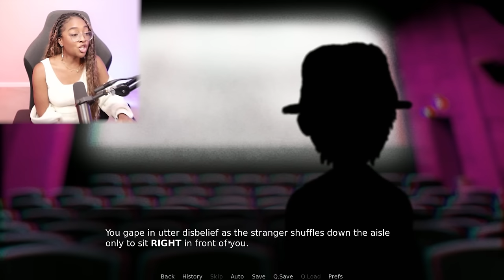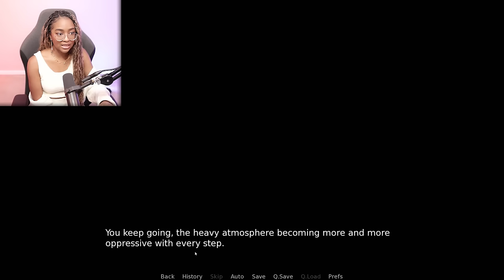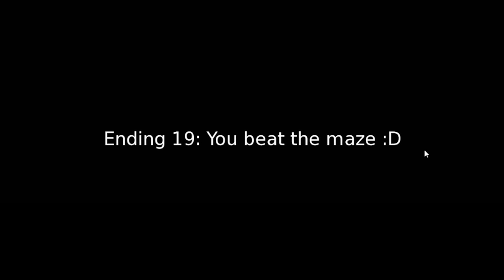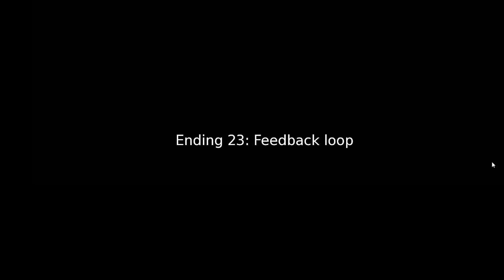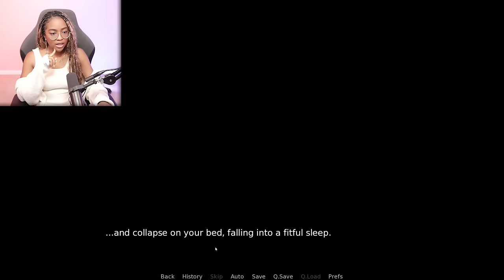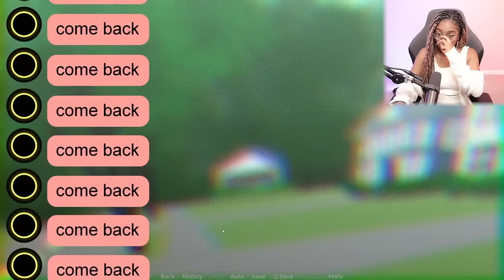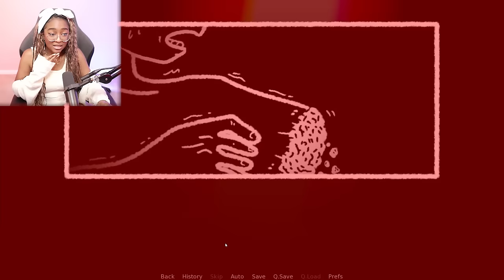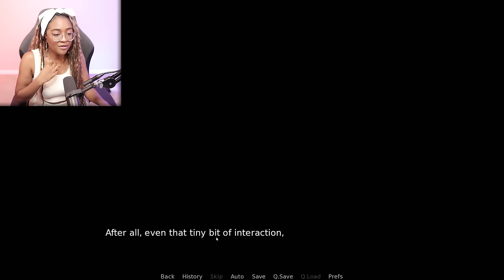Do NOT Take This Cat Home... time to END this!!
Do NOT Take This Cat Home Gameplay

It's your day off, but the weather is really bringing you down.
But... you're drawn to the distant sound of something calling out to you...

You follow it to a dark, lonely alley. And at the back of the alley, in a cardboard box...

 indie games pc games indie horror game